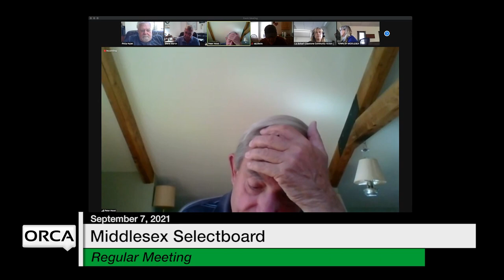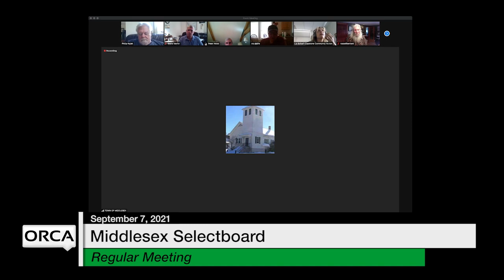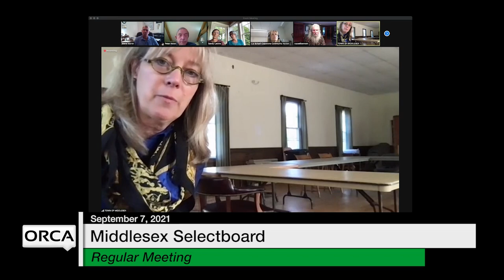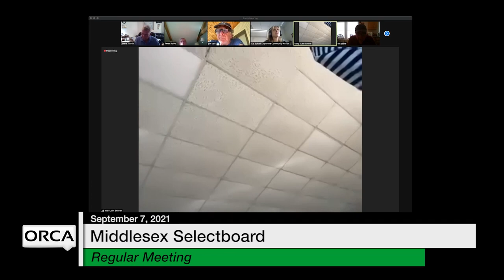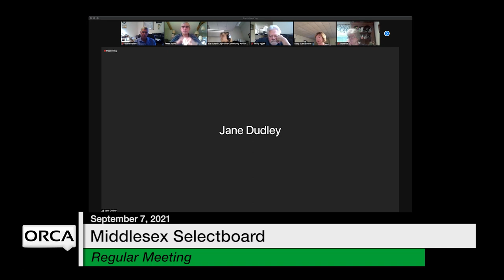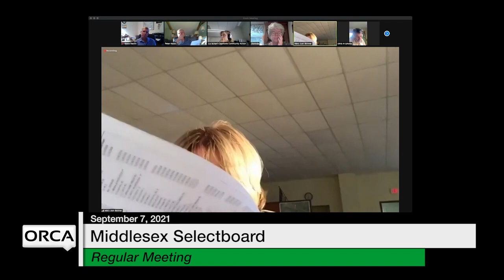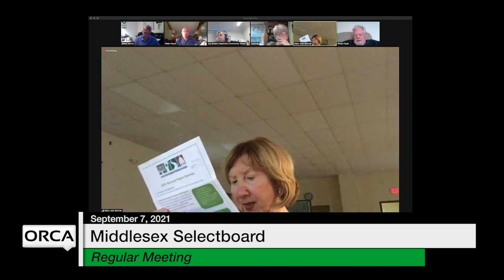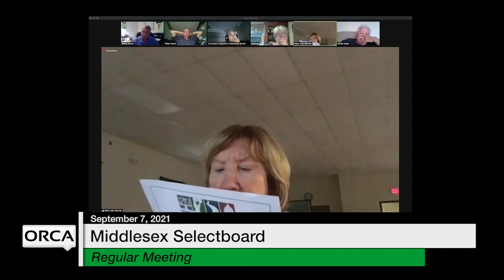Middlesex Selectboard - September 7, 2021 [MSB]